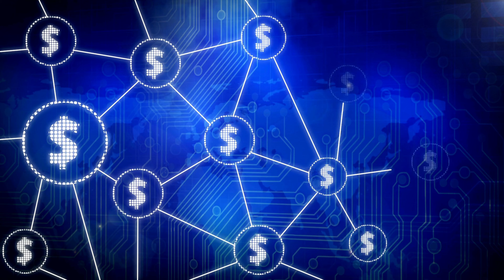How To Make A Million Dollar Real Estate Team Or Brokerage | Intro To The BEST Real Estate Channel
FREE agent attraction masterclass to add 5-10 agents to your organization and increase monthly income by $5,000 to $20,000 a month

Book a 1-on-1 with me about joining my group at The Royal Circle & The Wolf Pack

📲 FREE access to ALL of my Digital Marketing Courses / Investor Training
🎥 FREE access to a library of 80+-hours of trainings + Social Media Tutorials
⚙ FREE Marketing & Goal game plan for every agent who joins us
🚀 Access to our personal branding & marketing team

You'll use my name to get all of the bonuses: Leonard Suber. Kyle, Texas.

Don't forget to check out my real estate website to find the BEST deals around!

- I'm the top 1% Realtor globally with eXp Realty.
Prior to becoming a Realtor, I was doing marketing for 10 years, and I was running a marketing agency for the past 5 years specifically in the real estate industry helping Realtors and investors get 30-100+ real leads a month using ads. I have also used these techniques to speak on stages, sell tons of copies of my first two published books, enroll 1,000+ students in my marketing course, and reach over 3,000,000 people in the past few years so I know it will help you a lot! (Even more now).

👑 On A Mission To Help 100k Realtors Scale Their Business With DigitalMarketing
🏰 Top 1% Agent Globally in eXp
📽 New YouTube Videos Weekly